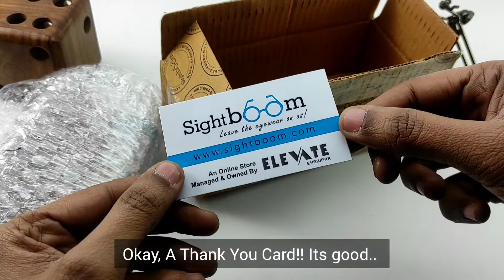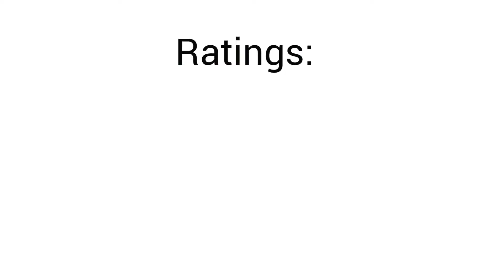Unboxing La casa de papel professor eyeglass frame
Money Heist's iconic character Professor wore a special edition eyeglass made by famous eyewear brand Persol which is in trend right now, we were browsing Instagram where we saw a look a like frame and we ordered it, see this full video what we get in box and what is the quality of frame and other details.